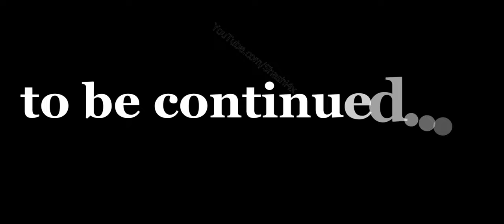How Chinese do Business on Road Side Part-2 | Shenzhen | Hindi Vlogs | English Subtitles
In this video I am showing you how local Chinese do street business. For details please watch this video till end.

Paper Watch

My Gears:
Main Camera:
DJI Osmo Mobile 3 Grey Handheld Smartphone Gimbal